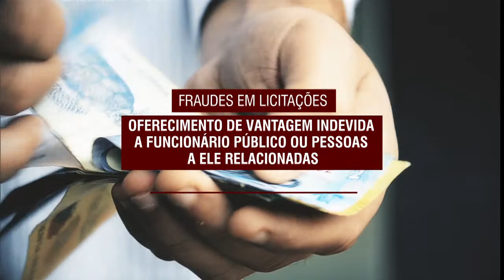CGU debate regulamentação da Lei Anticorrupção na Fiesp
NBR NOTÍCIAS - 27.04.15: O ministro-chefe da Controladoria Geral da União (CGU), Valdir Simão participou da reunião do Conselho Superior de Assuntos Jurídicos e Legislativos da Fiesp, em São Paulo. Na ocasião, o ministro discutiu a regulamentação da Lei Anticorrupção no Brasil, que foi regulamentada em março deste ano. Com a nova lei, empresas que praticam crimes contra a administração pública passam a ser responsabilizadas por seus atos.